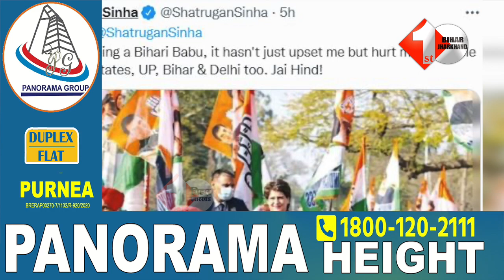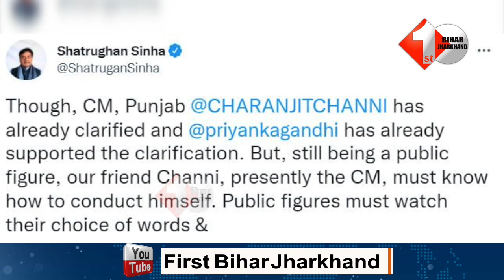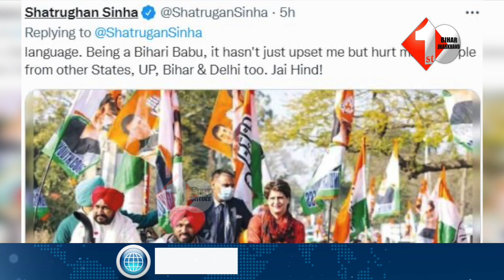Shatrughan Sinha ने बढ़ाई कांग्रेस की मुसीबत, पंजाब में वोटिंग से पहले CM Channi को सुनाया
Lalu Yadav को मिलेगी केवल दो पीस मछली, रिम्स के डॉक्टरों ने बनाया डायटचार्ट..